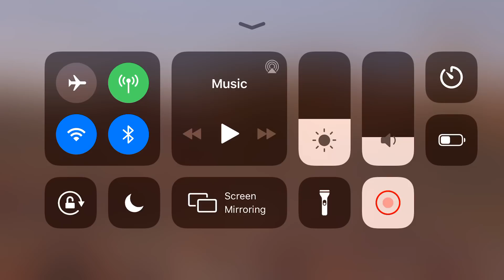Aston Martin Vulcan +2104